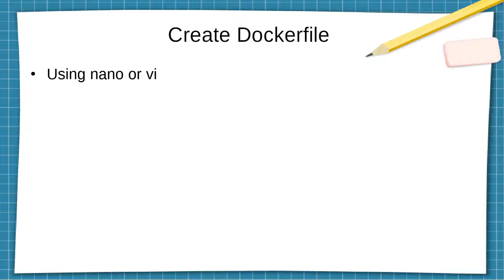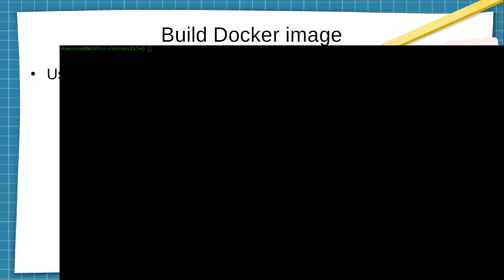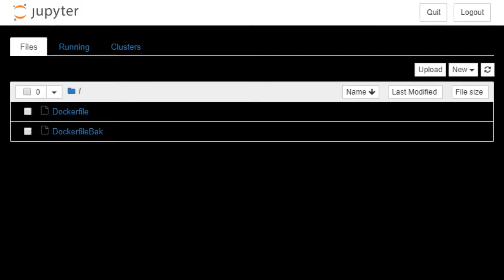Ubuntu 18.04 LTS, Building docker image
This video shows the process of building a docker image,

Command execute in the video can be found in my blog,